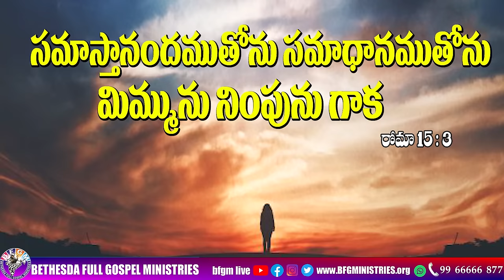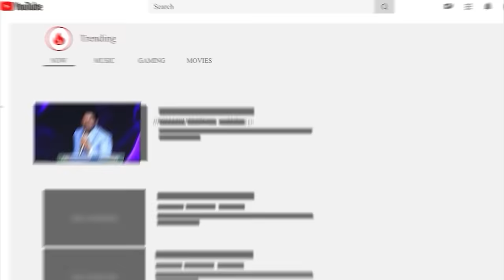Today's promise 14.03.2024 | BFGM LIVE